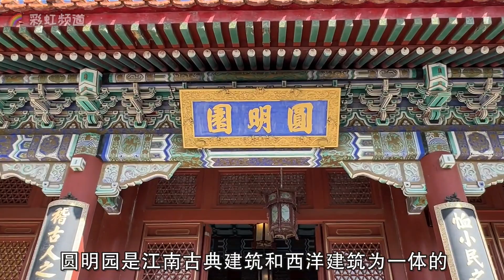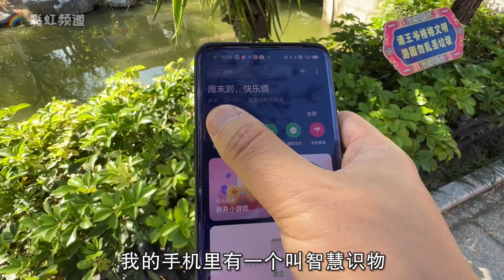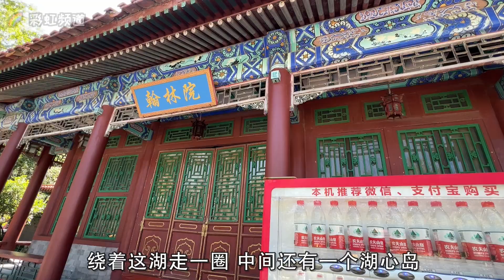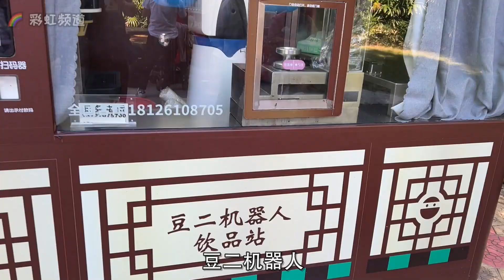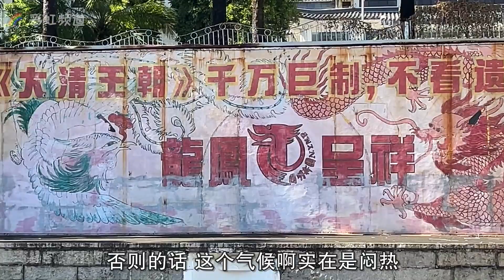闲逛复原版圆明园,同志老了怎么办？AA结伴养老为何不靠谱?【北同】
珠海按照1:1复建的南中国唯一的皇家园林，北京人值得一看，顺便聊一聊关于结伴养老的可行性，为何我认为好友结伴养老不靠谱？此视频有中文字幕。
0:00 逛珠海圆明新园
7:00 情侣路谈结伴养老